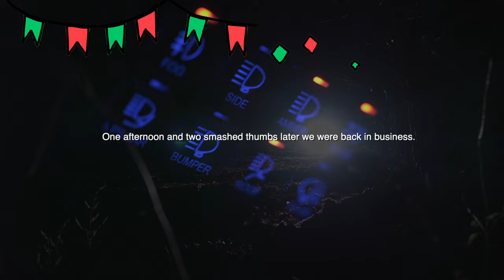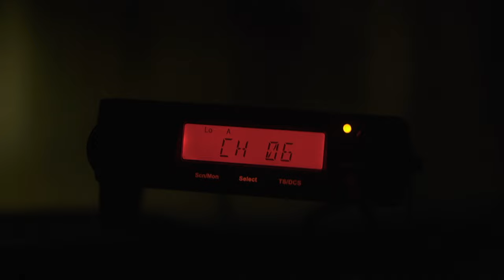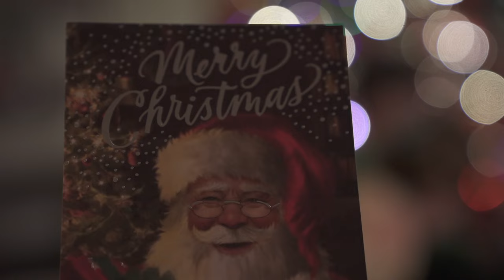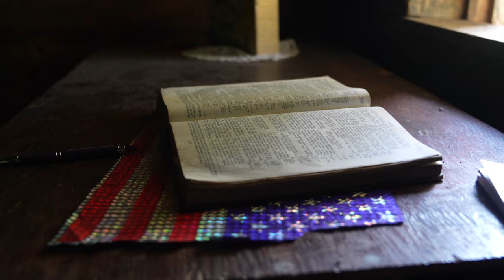Holiday Special - Broken Spindle - Interview with 88 Year Old “Bub” of The Spurgeon Warren Cabin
Our first ever holiday special! Haha this one was crazy and fun and that's exactly how I prefer my Christmas' to be. I appreciate you all checking out the video and wish you each a very Merry Christmas.

🏬 Companies I like

🎟 Events I'll be at

⚙️ Gear (hitting the high points)

🎥 Video (hitting the high points)

More Deets

Remember the more you camp the less 🦌 the 👽 abduct 🤘🏻